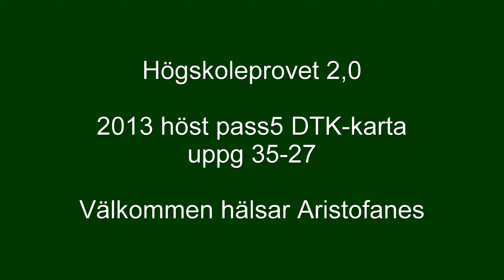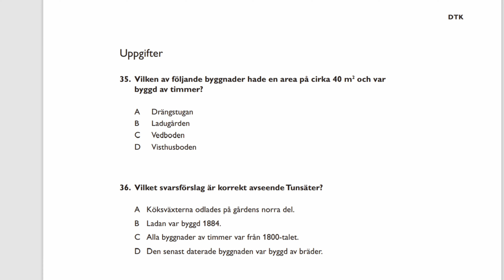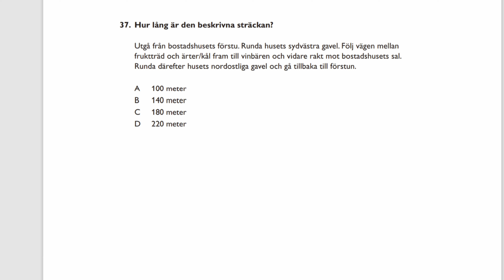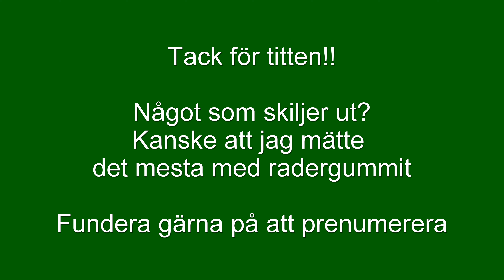HP 2,0 2013 höst pass5 DTK-Kartor uppg 35-37. Av Jon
Karta över gammal gård, Tunsäter. Utmaningen är finten att norr inte är riktad uppåt och att uppskatta längden efter en ganska krånglig vägbeskrivning.

 Ingår i DTK-serien Kartor